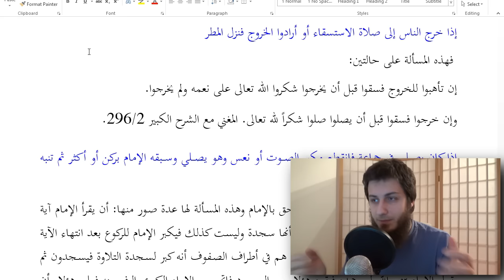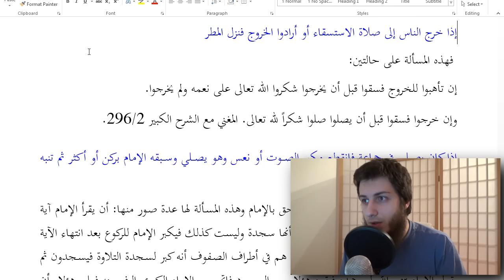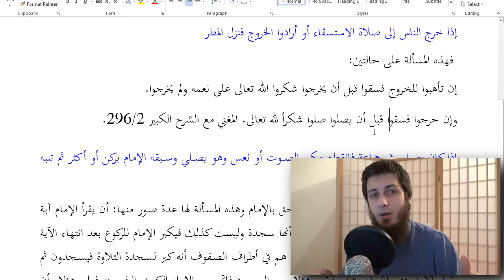Kako ćeš postupiti? | Počne padati kiša prije namaza za kišu #27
إذا خرج الناس إلى صلاة الاستسقاء أو أرادوا الخروج فنزل المطر